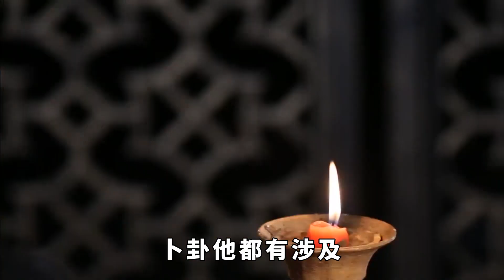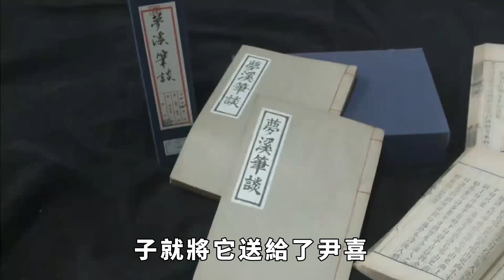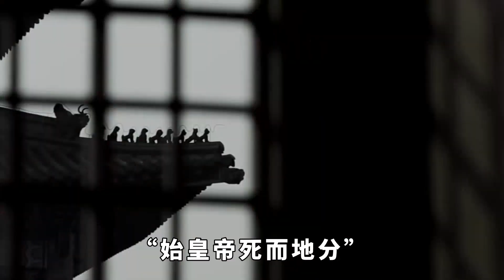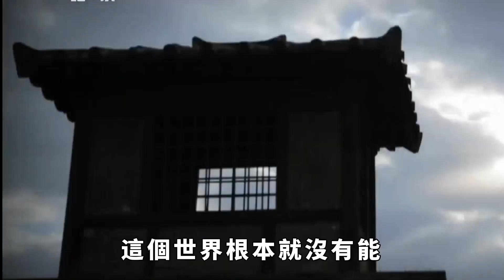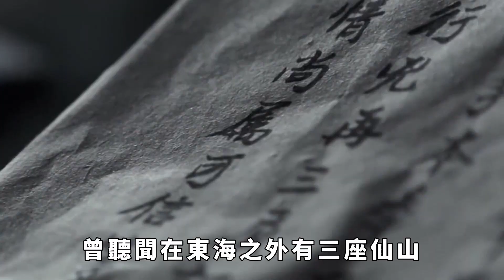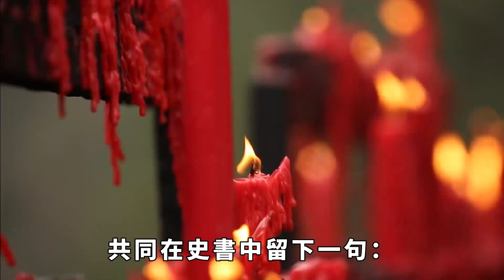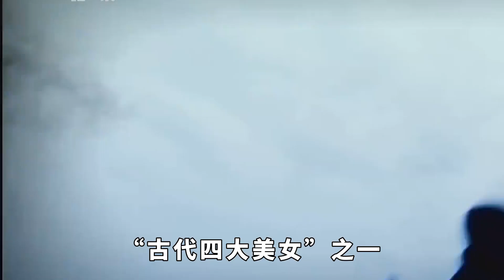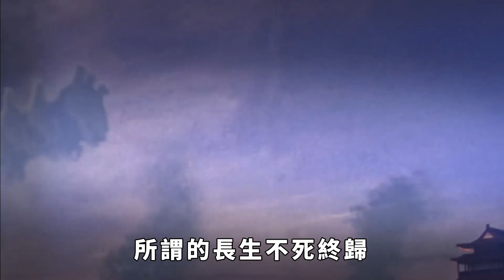歷史上突然消失的3個人，至今沒人找到，他們到底去了哪裡？【銳歷史】趣味歷史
由於古代史書記述得不完整，所以給後世的我們留下了許多的未解之謎。 將他要說的就是在歷史上莫名其妙消失的三人，史書上對於他之後究竟去往何處毫無記載。 就像是人間蒸發一樣，並且在那之後再也沒有人見過他們，他們的去向時至今日依舊在後人的猜測中。